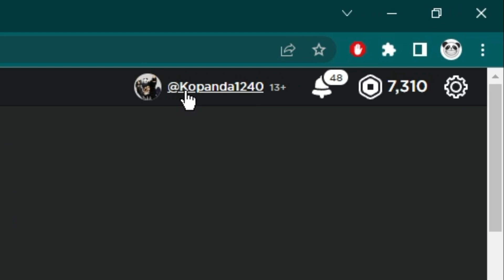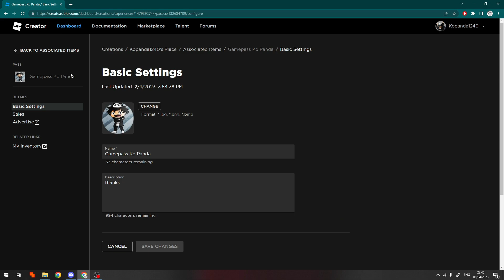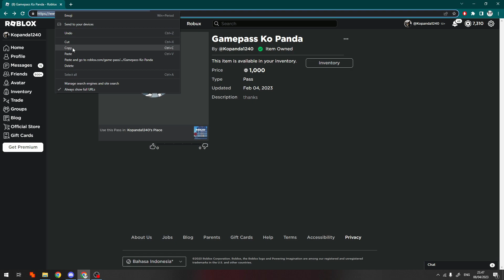GINI CARA MENGETAHUI LINK GAMEPASS ROBLOX KITA DI LAPTOP ATAU KOMPUTER TERBARU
Di Video kali ini Ko Tutorial akan memberitahu kalian bagaimana GINI CARA MENGETAHUI LINK GAMEPASS ROBLOX KITA DI LAPTOP ATAU KOMPUTER TERBARU

Nah jadi tonton dari awal sampai akhir agar kalian paham bagaimana GINI CARA MENGETAHUI LINK GAMEPASS ROBLOX KITA DI LAPTOP ATAU KOMPUTER TERBARU

Tag: .